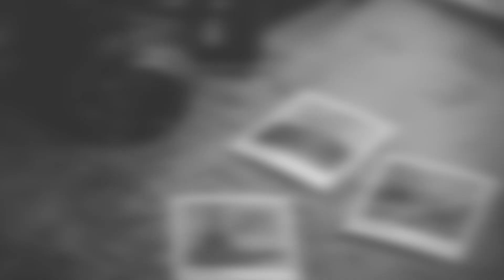Uskomaton Selviytymistarina? Yhden Asukkaan Kylä?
Uskomaton Selviytymistarina? Yhden Asukkaan Kylä? | Ihmeellinen Maailma
Jatketaan taas Ihmeellinen Maailma-sarjaa :D